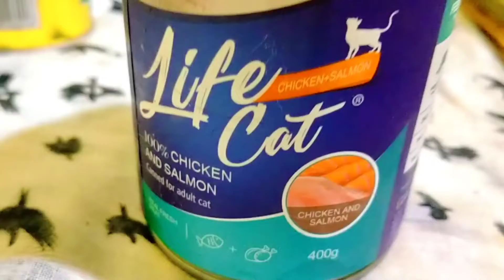KUCING KUCING HEBOH GARA GARA MAKAN INI, KUCING PERSIA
wet food kesukaan anak kucing, makanan untuk anak kucing umur 1 bulan,merek makanan untuk anak kucing,